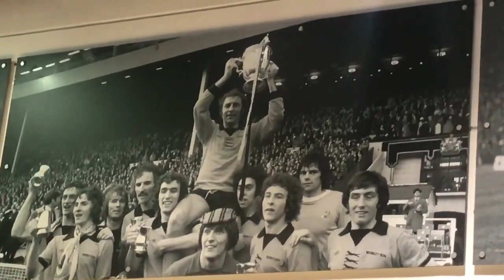Wolves winning FA Cup picture at Wembley where we won FA Cup many times